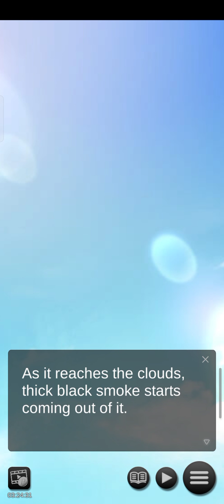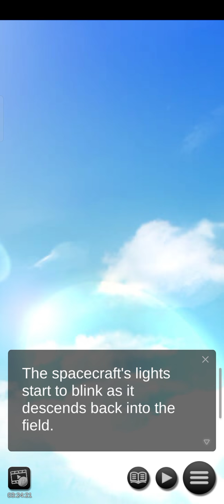My Cosmic Sweetheart: Bishoujo Anime Moe Dating Sim (MCS)| Lyra's Route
Your heart will ascend in this stellar high school rom-com!

■Synopsis■

Perhaps it was written in the stars...

When a UFO lands in your school and two cute alien transferees emerge, it can only mean one thing—your life as you know it is bound for changes that are out of this world!

Prepare to be thrown into orbit as you discover extraterrestrial love in My Cosmic Sweetheart!

■Characters■
Lyra - Soft-spoken Attendant

This reserved and gentle Melonian is dedicated to serving Selene, but her passion ignites when she's introduced to Earth food. Will you help Lyra discover a world beyond servitude?